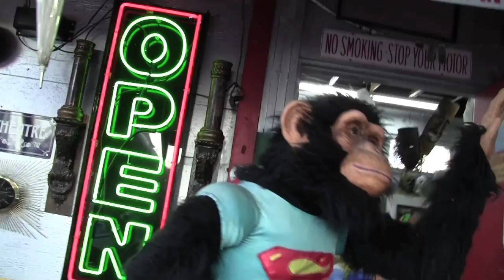Daniel Alfonso Haircut at Nick Metropolis - Day 2 - Short Mens Haircut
Celebrity hair artist Daniel Alfonso back at Nick Metropolis in Hollywood, CA with. Nick Metropolis himself! Short men's haircut and hairstyle, product used Hanz de Fuko Scheme Cream.

515 N. LaCienega Blvd.

Pin & Repin my videos on Pinterest!